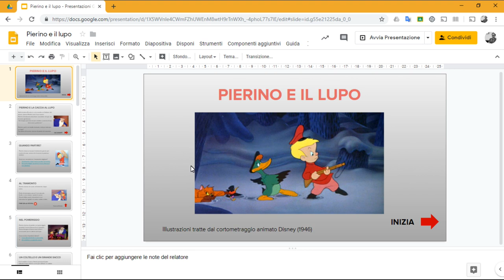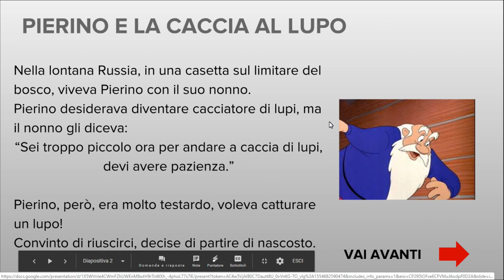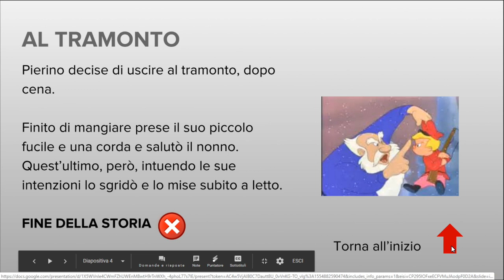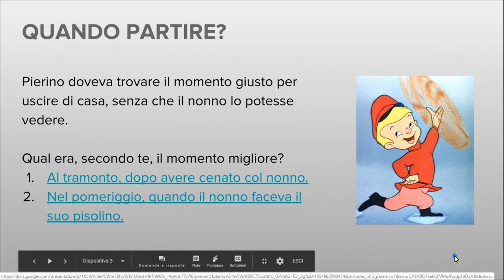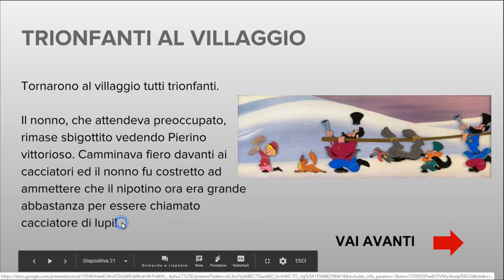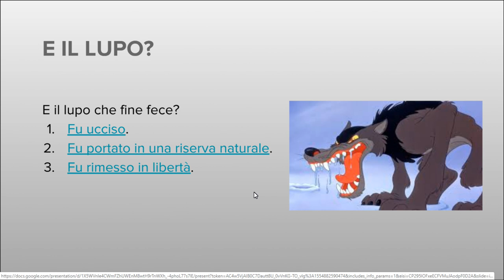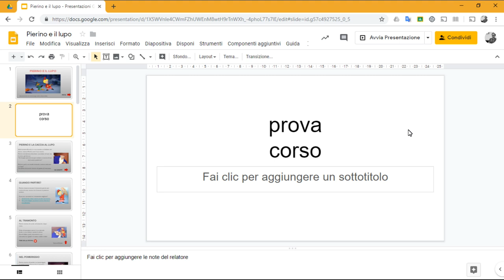1 Esempio di storia interattiva